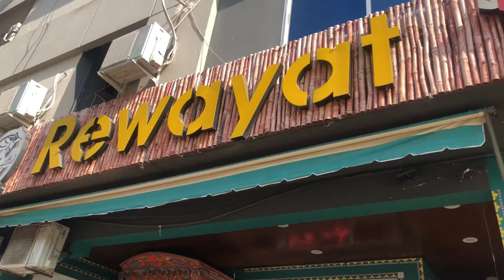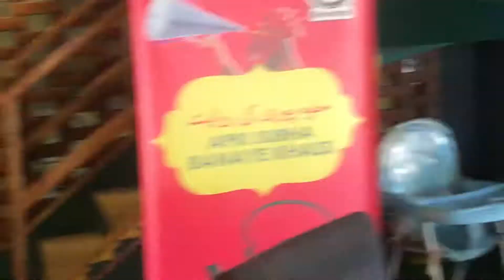Sunday brunch planned suddenly | Desi nashta | Daily vlog